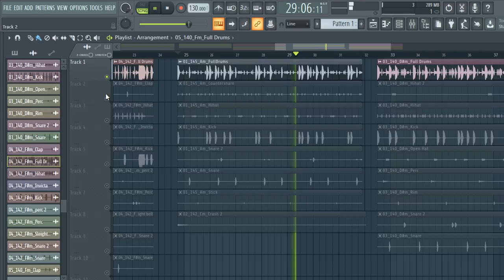[FREE] DRILL DRUM LOOPS (Royalty Free) free loop kit + DRUM LOOPS| PT6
[FREE] DRILL DRUM LOOPS 2021 (Royalty Free) free loop kit + DRUM LOOPS| PT6

drill drum loops
free drill loops
free drill drum loops
drill drum
free drill drum
drill samples
drill sample pack
drill samples 2020
drill sample pack 2020
drill samples 2019
tags ignore this
samples
samples free
samples music
free samples
free samples for drill
uk drill drum kit
free drum kits 2020
drill drum kit free
free uk drill drum kit
ny drill drum kit free
ny drill drum kit 2020
pop smoke drum kit
uk drill drum loop
uk drill drum kit free
new york drill drum kit free
new york drill kit
drill drum kit 2021
uk drill drum kit download
uk drill
ny drill drum kit
ny drill 808 midi kit free